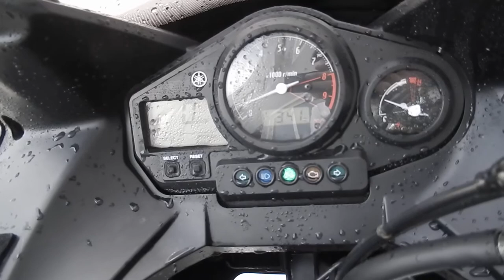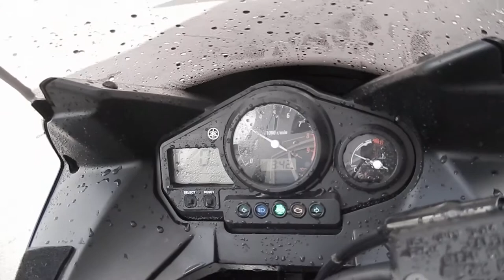No B7658 YAMAHA TDM900